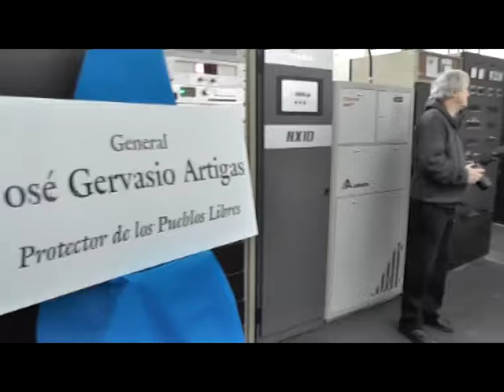ACTO EN RADIO NACIONAL